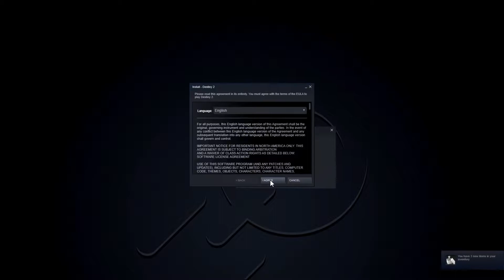Playing DESTINY 2 on BOOSTEROID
We are playing on cloud gaming platform Boosteroid to see how well it runs Destiny 2. Boosteroid is only available playing at 1080p. Their servers are in Europe so there is a pretty big input delay playing from the US, but it is playable and surprisingly smooth.